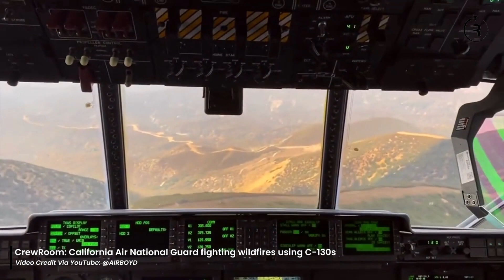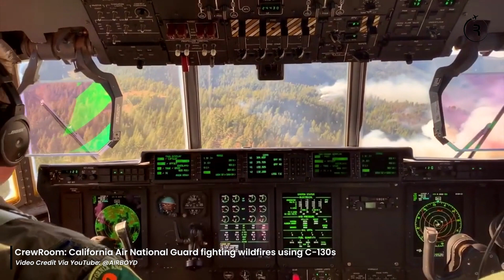Plane Gets Destroyed By Massive Fire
Aviation Dose #20: Plane Gets Destroyed By Massive Fire

Visuals: Adobe Stock / Pexels / Pixabay / Other
Voice-over Recording, Audio & Video Production by CrewRoom